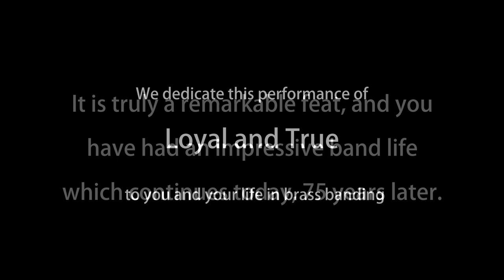Loyal and True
"Loyal and True" dedicated to David Watson on achieving 75 years to Brass Banding.

David Watson’s full-time involvement in Brass Bands began 75 years ago at the age of seven when he played cornet in the Harwich Salvation Army Band. At fifteen, he had to stop playing following an operation and moved to percussion instruments and then the drums. David later resumed playing the cornet with the Grange Brass Band where he learnt about conducting and band management. The Grange Brass Band became the Harwich Concert Band of which he became band secretary for 15 years.
David moved to Kennet Vale Band on cornet but soon became the conductor of the youth band, and later became Musical Director of a re-formed Hungerford Town Band.
But then, David decided to do it all over again and started a completely new brass band, with no music, no instruments, and no money! In 1993 he helped form Phoenix Brass, at the same time becoming its first Musical Director.
Thank you David for a life in music, teaching, and service!

Players (Left to Right)
Top Row
Eloise B - Principal Cornet
Anthony (Tug) P - Front Row Cornet
Rosemarie D - First Baritone
Liane S - Principal Euphonium
Steve R - Trombone

Second Row
Suzie R - Second Cornet
Chloe R - Flugelhorn
David W - Musical Director, Phoenix Brass
Helen P - Euphonium
Louise W - Principal Trombone

Third Row
Terri F - Repiano Cornet
Irene W - Solo Horn
Simon P - Bass Trombone
Andrew G - First Trombone

Fourth Row
Marilyn M - Solo Horn
Brian W - EEb Bass
Jamie G - EEb Bass
Neil W - Percussion
Phil G - Second Trombone